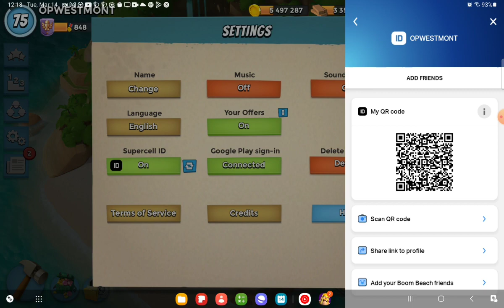Boom Beach Hammerman Strikes Back OPWESTMONT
Daily Operation
Hammerman Imitation Game
Victory Points